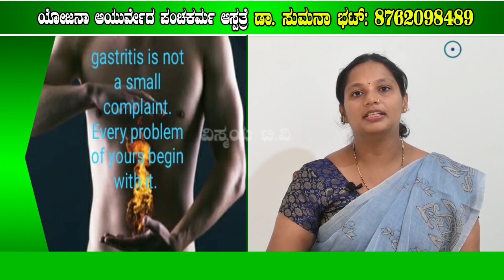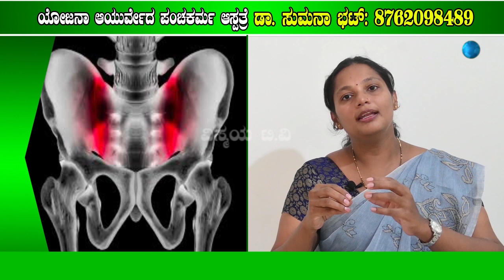ಸೊಂಟ & ಮೊಣಕಾಲು ನೋವಿಗೆ ಸರಳ ಪರಿಹಾರವೇನು? ಮನೆಯಲ್ಲೇ ಸೊಂಟ ನೋವು, ಮೊಣಕಾಲು ನೋವು ನಿವಾರಿಸಿಕೊಳ್ಳಬಹುದು